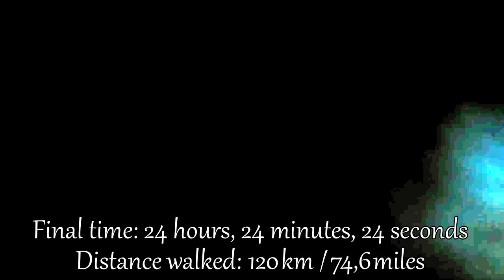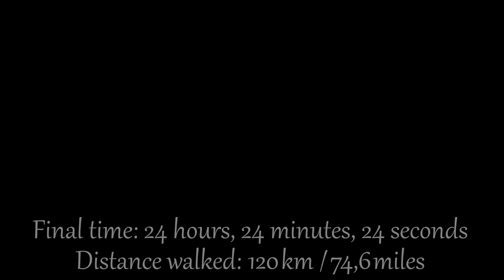Walk of Pain 2018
Me doing the Walk of Pain and sharing the first place after 24 hours, 24 minutes and 24 seconds with a walked distance of 120 km (74,6 miles).

Video and footage from Ingis Åhman, Lukas Karlhager and Edstjärns idrottsklubb (EIK)